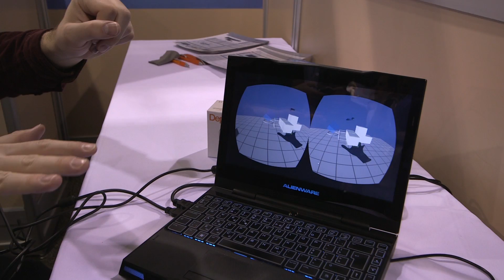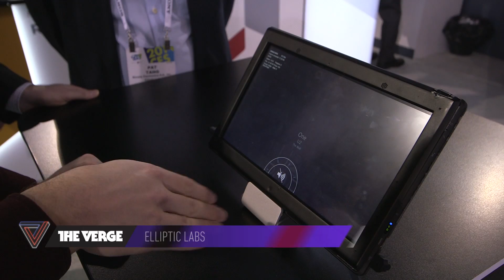Hands on with CES 2014's craziest human interfaces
Ellis Hamburger goes eyes (and hands) on with SoftKinetic, Intel RealSense, Tobii, Hal.TV, Elliptic Labs, some of the most insane sensors and interfaces CES 2014 has to offer.

More from The Verge